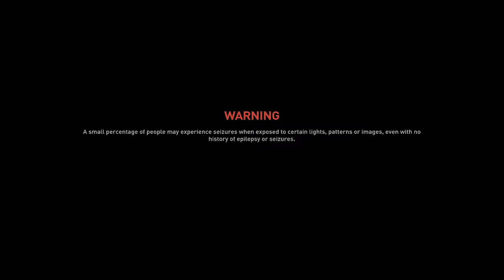World War Z: Aftermath - Kho Game Griffith